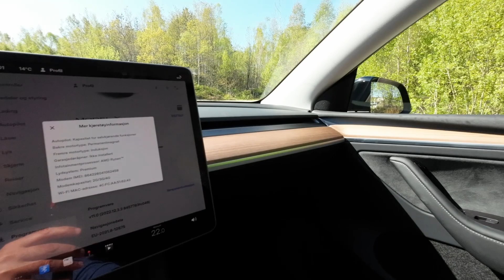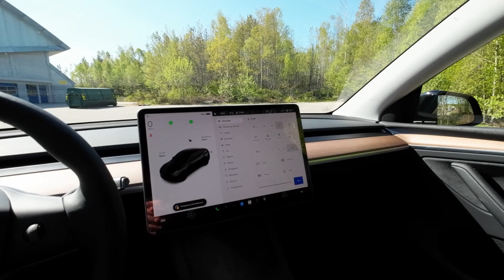Tesla Model Y Performance Made in Germany | Visual Review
In this video, you will see the Model Y Performance model produced by Tesla in Germany.
            Technical information
     Models P - LR
Starting Price : 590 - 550 kronor
Battery KW/h : 74 kW/h
WLTP Range. ( 23 cel. ) : 514 km / 533 (LR)
Engine (kw/hp/nm): 340/462/639
DC Fast Charge Capacity: 250 kW
DC Charge Time: 10-80 approx. 35 min.
 X Minutes Charging Time : 15 min. 241 km
AC Charge Cap. : 11 kW
AC Charge Time: 7 hours
Luggage Volume:  854/2041 (total. 2158) Front 117 lt.
Consumption 100 Km. : 15.8 kW
0-100 Acceleration : 3.7 sec. - 5.0 sec.
Maximum Speed: 250 km/h - 217
Weight Kg : 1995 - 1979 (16 kg. Difference)
Drawbar Cap. : 1600 kg
Long. X Gen. X Load. : 475x192x162 (model 3 is 6cm longer)
Warranty 8 years 192000 km